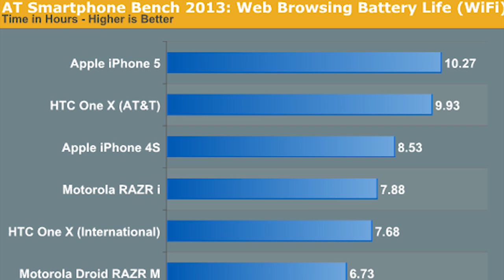The ManDroid Show: Android 4.2 Comes to the Galaxy Nexus in Pieces. Nexus 4 Gets Bad Test Scores